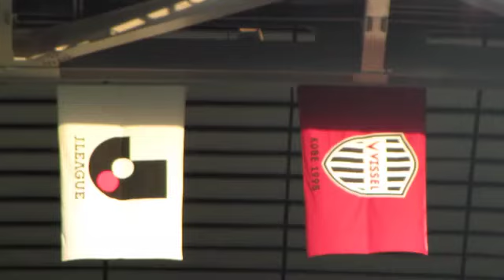ヴィッセル神戸 2010.11.27 VISSEL KOBE vs 清水エスパルス ファイナルセレモニー